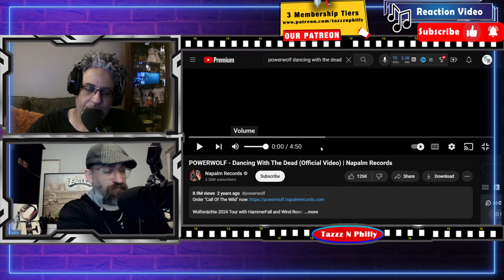🎶ULTIMATE REACTION Channel: Did We Like It? | Powerwolf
If you're looking for an honest and authentic music reaction channel with a podcast vibe, then you've found your destination with the Tazzz and Philly show!

In this video,  we react to Powerwolf and their song, "Dancing With The Dead".  Powerwolf is a German power metal band founded in 2003 in Saarbrücken by members of Red Aim. The band consists of vocalist Karsten Brill as "Attila Dorn", lead guitarist Benjamin Buss

⏰TIME STAMP⏰
00:00 Intro Intro
00:34 About Us WATCH
01:18 Intro Reaction & Shoutouts
05:33 Song Play
10:21 Outro Reaction

SHOW POWERWOLF SOME LOVE:
▶YT SITE: @daneliya_official@Powerwolfmetal

▶ Ej Hernandez
▶ LadyOfJazz
▶ Ron R.
▶ Deborah Ritchie

Powerwolf
Powerwolf Dancing With The Dead